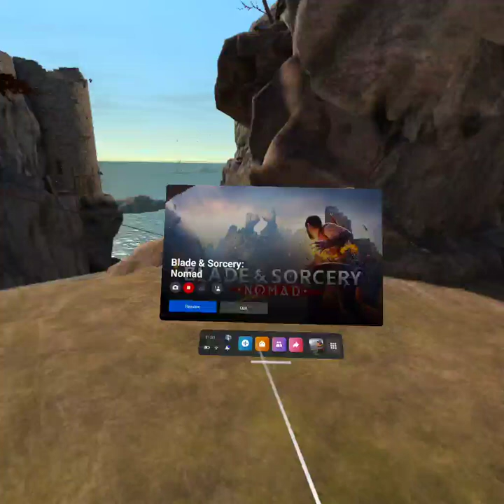Violence is wrong 58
Its very cool and I just want to bring more attention to the vr gaming world because i think it has a lot of potential.

ATTENTION VEIWERS

Just for the sake of interest, to all the viewers of these videos if you would be so kind as to post in the comments moments you thought were particularly cinematic or really clip worthy moments. please post the time stamp in the comments and i will be sure to make chapters to streamline it for people that prefer highlight reels. ill be honest i try to fill the blank space with interesting stuff but most of the runs is mostly just running from room to room.

Dungeon Run